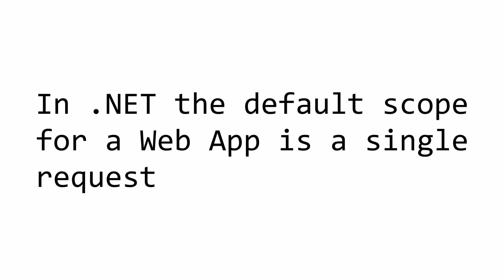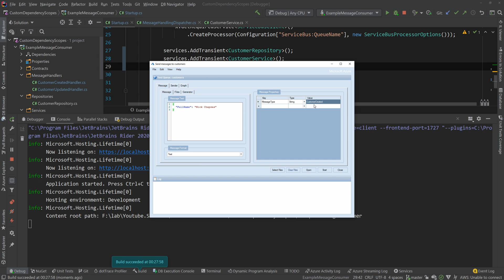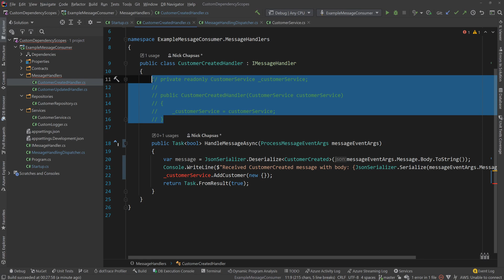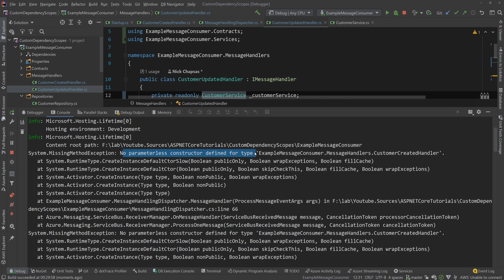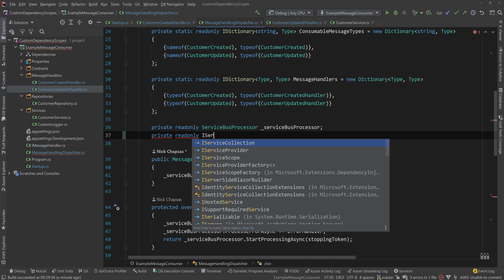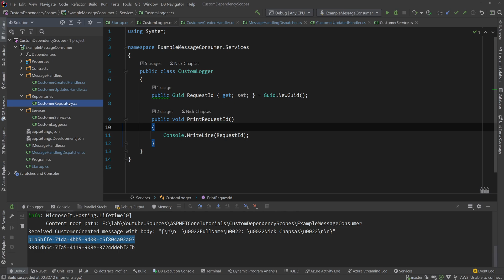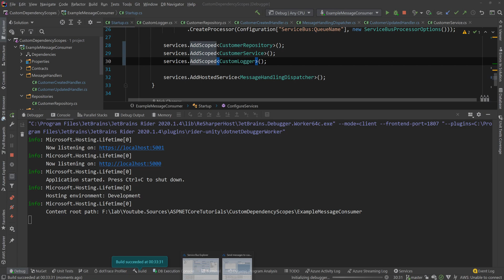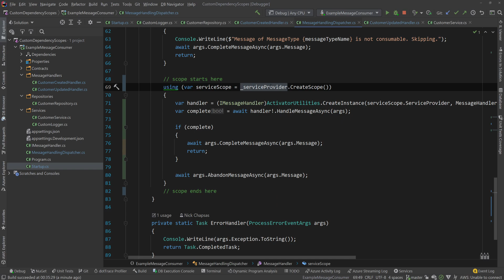Creating custom dependency scopes in .NET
Hello everybody I'm Nick and in this video I will show you how you can create your own custom scopes for your scoped dependencies. I am going to demistify a few misconceptions about service locatior and automatic service resolution via the ActivatorUtilities class.

Timestamps
Intro 0:00
Dependency scopes recap 0:41
Creating custom scopes 2:20